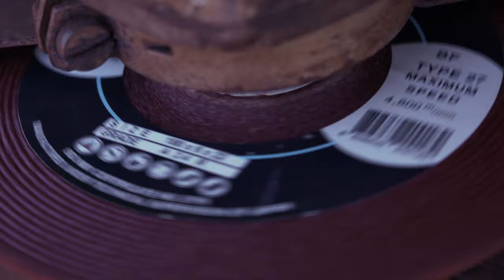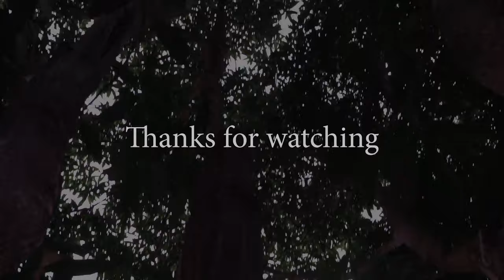MAKING A MEAT & BONE CLEAVER CHOPPER KNIFE!!!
Dear all friends, today we're making a meat & bone cleaver chopper forged from disc plow, super sharp, a little bit heavy but it's good enough for chopping, the chef would needs it. The handle looks not great, but stronger, easy to hold👊👊👊. What do you think ?  You like it😎😎😎.

Hope you enjoyed with us, and  if you could, please help us by sharing this video to your friends.

Thank you very much for watching and support Power Handforces.

Take care all friends !!!

Best Regards,

PowerHandforces, Blacksmith